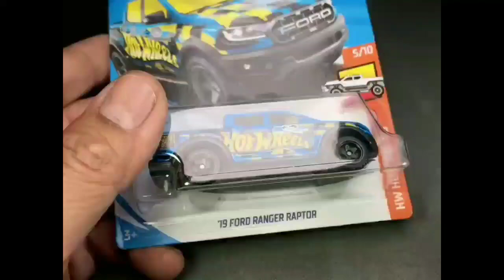Custom Hot Wheels Ford Ranger Raptor